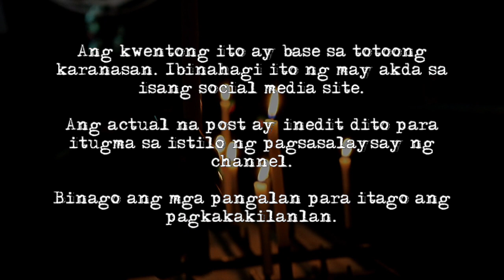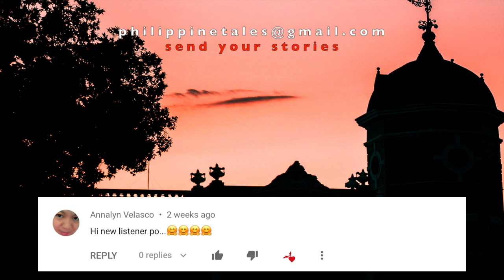HAUNTED RETREAT HOUSE SA BAGUIO Part 3 (True Story) | Special Guest Pinoy Thriller TV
Sadyang may mga bagay na puno ng kababalaghan. Pakinggan ang isang kwento tungkol sa mga elemento sa isang haunted house sa Baguio.

“Nakapasok na sila.” - Father

Ito ay isang kwento tungkol sa isang grupo ng estudyante na nakaranas ng mga kababalaghan sa isang Retreat House sa Baguio. Sinasabing ang retreat house na iyon ay isang haunted na lugar.

Story by Reeve; edited by Philippine Tales. The narration was created and edited by Philippine Tales using Audacity. Video created using iMovie. Music

**Please note na ang actual post ay inedit ng channel para magkaroon ng horror feels ang pagkanarrate. Mga maliliit na detalye lang ang dinagdag/binawas para mas maging malinaw ang story, pero hindi binago ang mga importanteng bahagi ng storya. Ang mga pangalan ay binago din for privacy purposes.